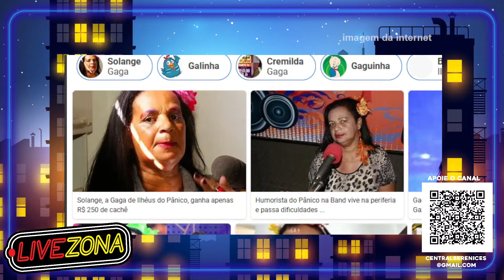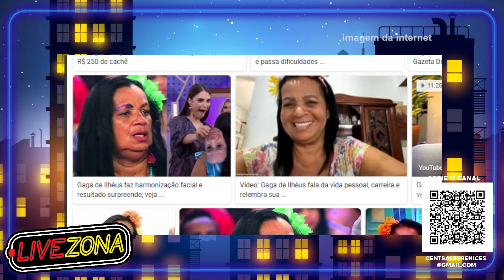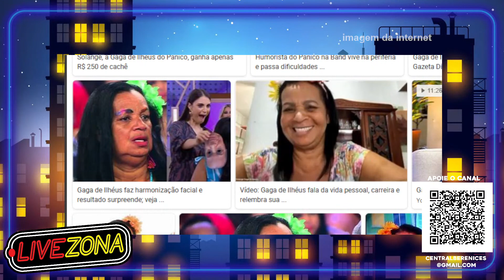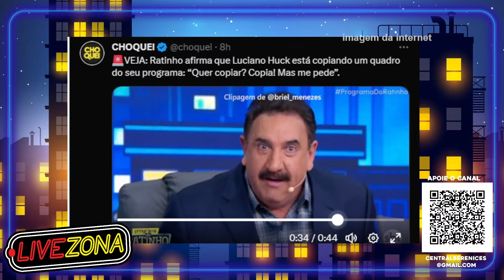🔴TIAGO RAMOS SURTA com SHAYAN DE VOLTA em 'A FAZENDA 15'!🚨 AMANDA SE REVOLTA após MUDANÇA NO VISUAL🔥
O Terrooor das madrugadas!🔥 Comentando os babados que quebraram a Web 🔴AO VIVO!
0:00 🔗Transmissão Multiplataforma Facebook & YouTube! Inscreva - se e Deixa sua opinião nos comentários! 🗯 TORNE-SE MEMBRO e GANHE BENEFÍCIOS NO NOSSO CHAT!💗

Nos encontre nas outras redes:
Kah